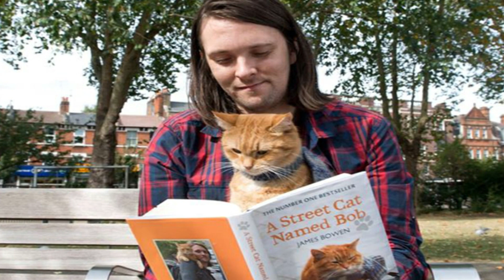Um Gato de Rua Chamado Bob - Fala Terráqueos - Vlog 1255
James encontra no corredor de seu prédio um gato laranja e a partir daí sua vida muda completamente, ele passa ter uma responsabilidade, Bob passa a ser seu melhor amigo e juntos vivem várias situações. Ótima leitura!